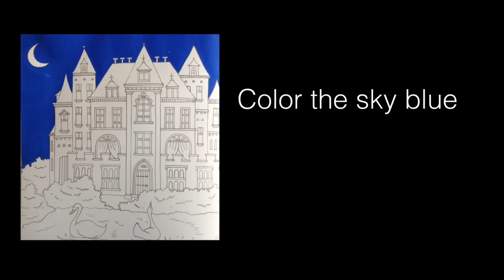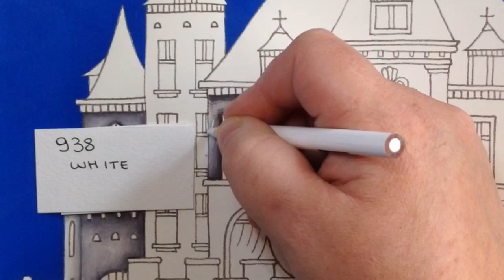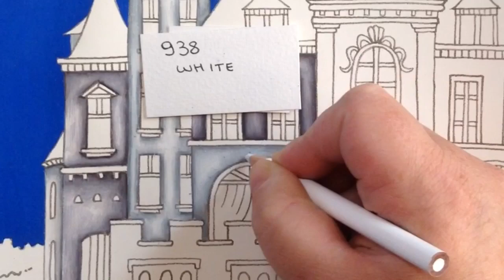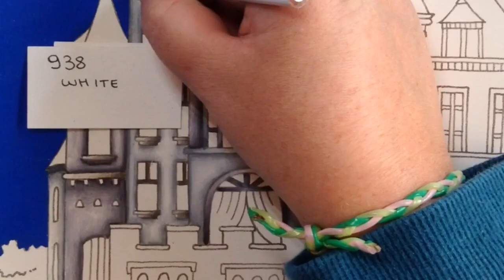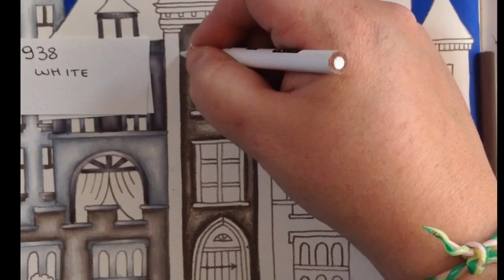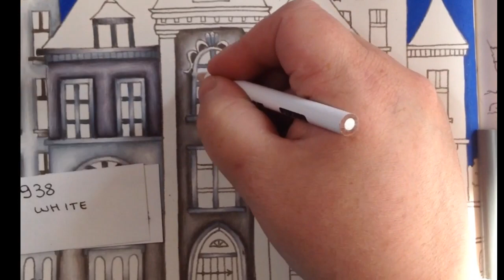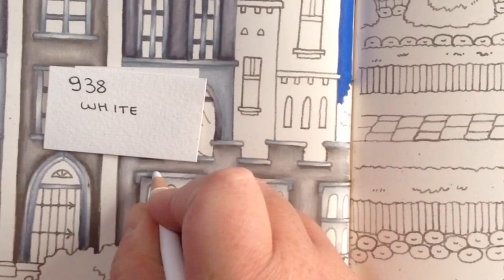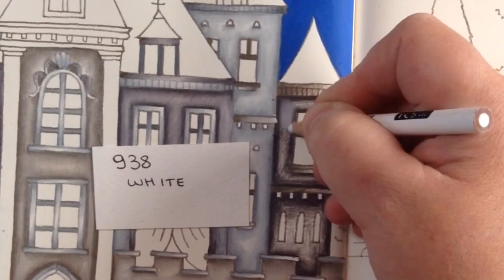ROMANTIC COUNTRY - first book - color along - part 1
book: Romantic country by Eriy
pencils: prismacolor pencils (150)
sharpener: dahle 133
Sky: blue posca marker

julie's passion for coloring

juliebouve